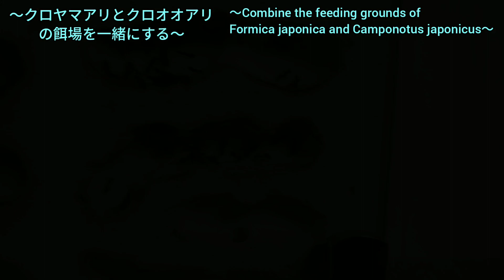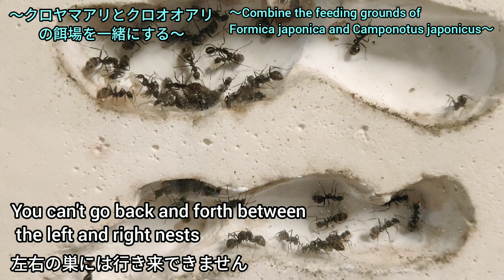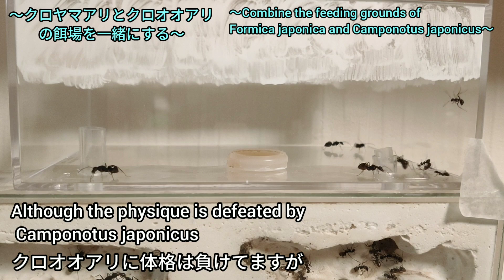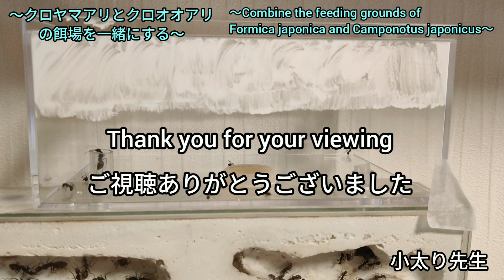【アリ飼育】#134 クロヤマアリとクロオオアリ餌場を一緒にしたら思わぬ結果になる・・・Formica japonica and Camponotus japonicus together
クロヤマアリコロニーとクロオオアリコロニーの餌場を一緒にする。
そこでマジマジと試してみないと解らないなと痛感させる・・・

Formica japonica and Camponotus japonicus together